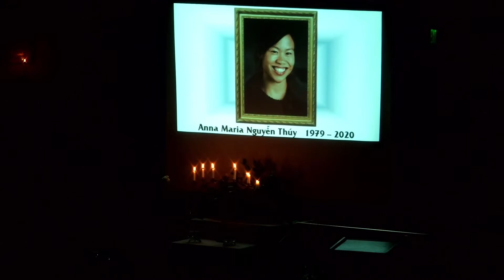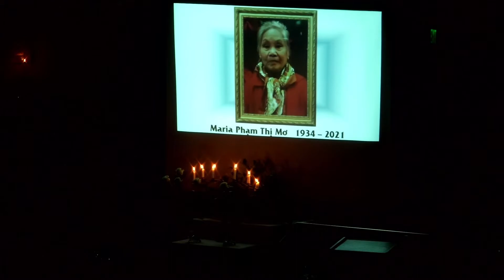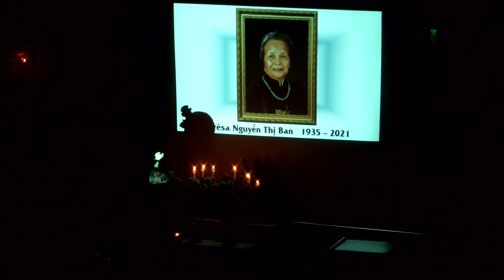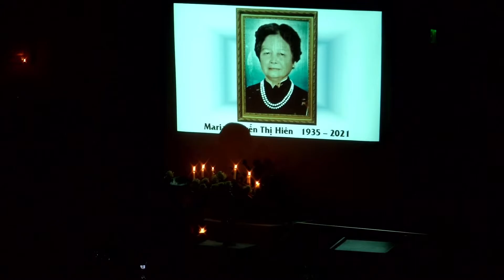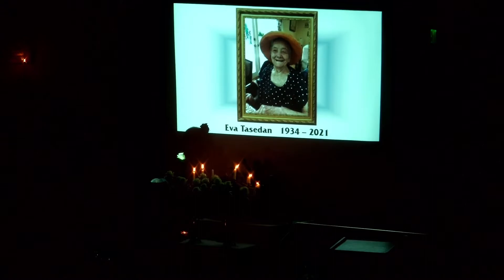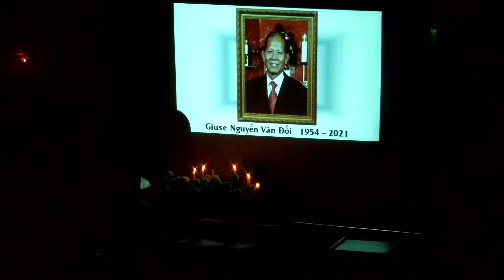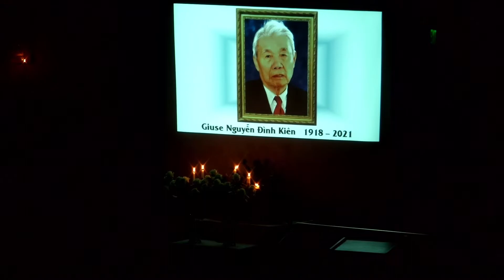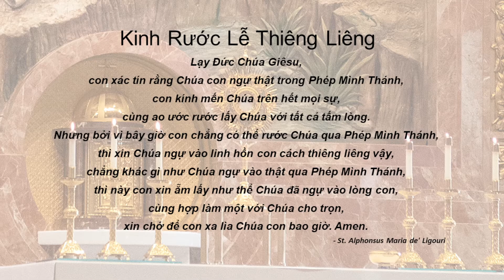St. John the Baptist, Costa Mesa - Holy Mass-Vietnamese-32nd Sunday in Ordinary Time - Nov 6, 2021